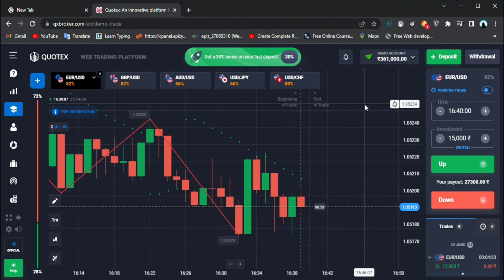Quotex 40,000 rupee loss | Binomo trading | iq option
afiliasi quotex trading
analisa trading quotex
apa itu quotex trading
apa itu trading binary option quotex
apakah quotex trading aman
apakah quotex trading halal
apakah trading di quotex haram
apakah trading quotex haram
apakah trading quotex itu judi
aplikasi quotex trading
belajar quotex trading
belajar trading di quotex
quotex auto trading
quotex binary trading
quotex broker trading
quotex digital trading
quotex global trade
quotex global trade login
quotex itu trading apa
quotex live trading
quotex maximum trade amount
quotex minimum trade
quotex option trading
quotex termasuk trading apa
quotex trade diblokir
quotex trade pro
quotex trading
quotex trading adalah
quotex trading apa
quotex trading app
quotex trading app customer care number
quotex trading app download
quotex trading app download for pc
quotex trading app for pc
quotex trading app review
quotex trading course
quotex trading customer care number
quotex trading bot
quotex trading demo
quotex trading download
quotex trading for pc
quotex trading forex
quotex trading hack
quotex trading halal atau haram
quotex trading hours
quotex trading indonesia
quotex trading ios
quotex trading is legal in india
quotex trading kaise kare
quotex trading is real or fake
quotex trading kya hai
quotex trading kya hai in hindi
quotex trading kya hota hai
quotex trading legal in india
quotex trading login
quotex trading malaysia
quotex trading minimum deposit
quotex trading penipuan
quotex trading platform
quotex trading platform for pc
quotex trading platform login
quotex trading quotations in hindi
quotex trading quote
quotex trading quote in hindi
quotex trading quotes in hindi
quotex trading real or fake
quotex trading reviews
quotex trading signals
quotex trading signals telegram channel
quotex trading strategy
quotex trading strategy pdf
quotex trading time
quotex trading tips
quotex trading view
quotex trading web
quotex trading xauusd
quotex trading xp
quotex trading xyz
quotex trading xyz login
about binomo trading app
achieve trading turnover binomo
apa itu binomo trading
apa itu trading online binomo
apakah binomo aman untuk trading
apakah binomo trading
apakah binomo trading forex
apakah trading binomo haram
apakah trading binomo itu judi
apakah trading binomo judi
apakah trading di binomo aman
apakah trading di binomo halal
aplikasi binomo trading
aplikasi robot trading binomo
aplikasi sinyal trading binomo
best indicator for binomo trading
best strategy for binomo trading
best time frame for binomo trading
binomial option trading
binomial trading strategy
binomo - the most effective platform for trading
binomo adalah usaha trading ilegal
binomo auto trading
binomo auto trading bot
binomo best trading time
binomo binary trade investment
binomo binary trading
binomo bot trading robot
binomo bukan trading
binomo cfd trading
binomo copy trading
binomo easy stock trading app apk download
binomo easy stock trading app download
binomo easy trading app
binomo free trading signals
binomo gold trading
binomo honest trading app
binomo jenis trading apa
binomo judi atau trading
binomo judi berkedok trading
binomo judi bukan trading
binomo live trading signals
binomo main/trading
binomo main/trading login
binomo me/trading login
binomo minimum trade
binomo mobile trading app
binomo official trading
binomo online trading app
binomo online trading platform
binomo quotex trading signals
binomo stock trading
binomo termasuk trading apa
binomo trade
binomo trade app download
binomo trade download
binomo trade fake
binomo trade for pc
binomo trade how to use
binomo trade investment nigeria
binomo trade investment videos
binomo trade online
binomo trade real or fake
binomo trade room
binomo trade web
binomo traders login
binomo traders online
binomo trading
binomo traders review
binomo trading account
binomo trading apk download
binomo trading app
binomo trading app apk
forex trading app apk